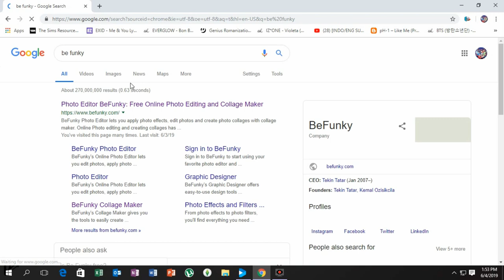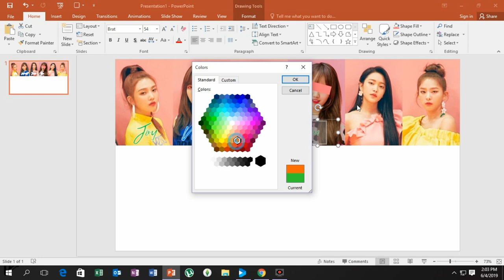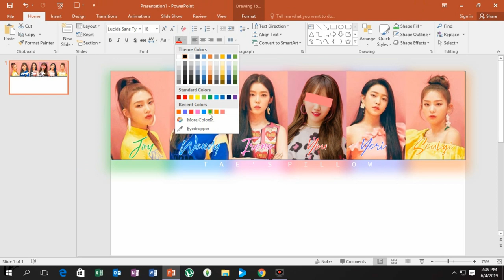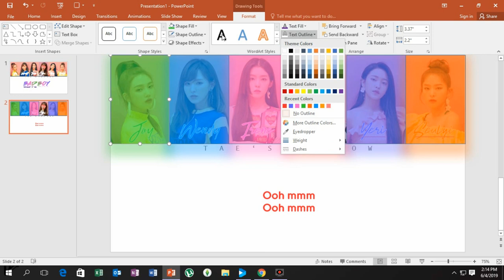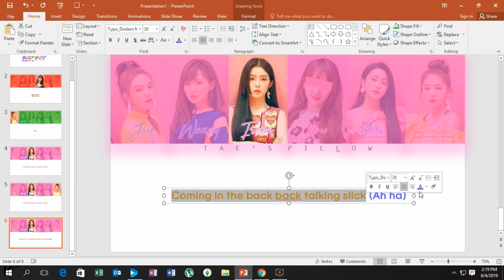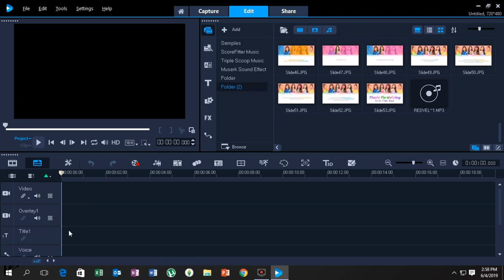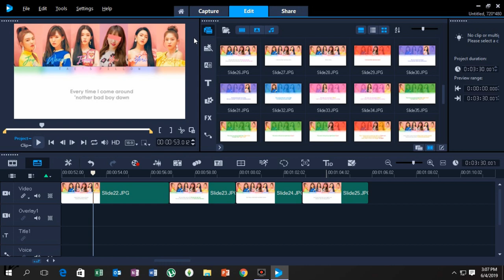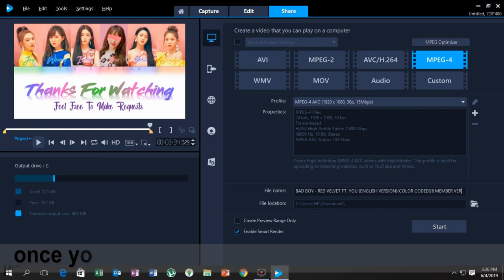KPOP LYRIC VIDEO TUTORIAL